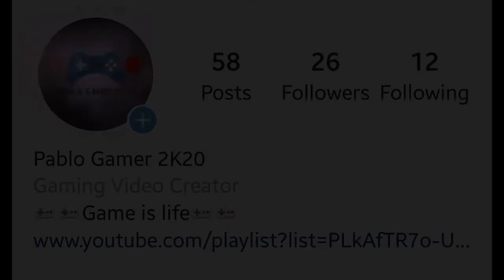GTA V | PS4 Slim Gameplay | Walkthrough | Part 3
Watch,

I created this channel to play and show you Marvels avengers and more